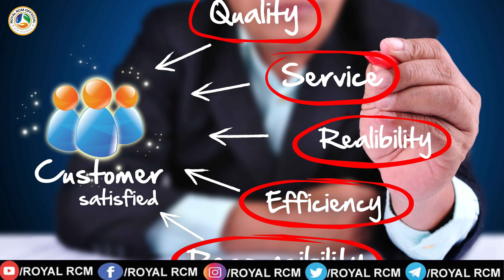RCM अभियान प्रचार | Saurabh Chhabra | ROYAL RCM OFFICIAL